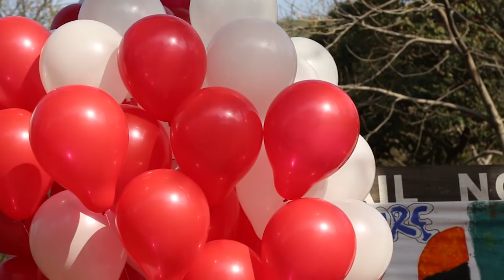THE DRIVE FORCE - Team Behind Success!